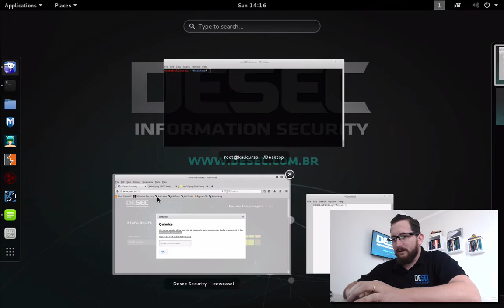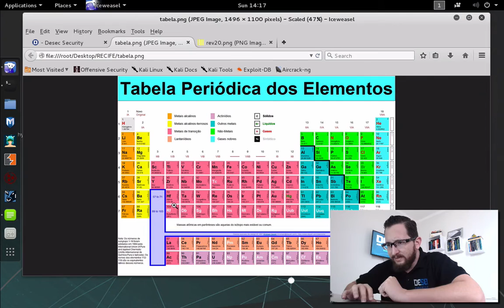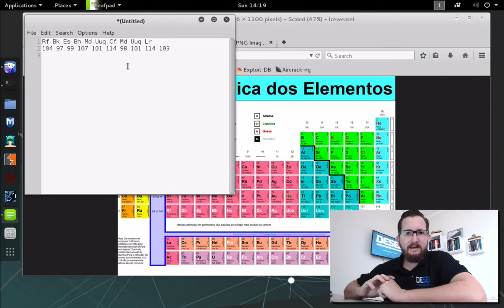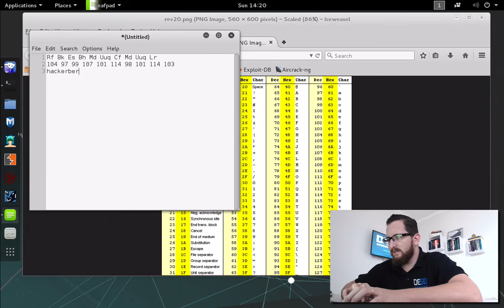Resolvendo o Hackaflag de Recife 2016 - Criptografia Química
Neste video mostro como resolver o desafio Criptografia 10 do hackaflag de Recife de 2016. Desafio criado por Ricardo Longatto.

Quer aprender mais sobre pentest?